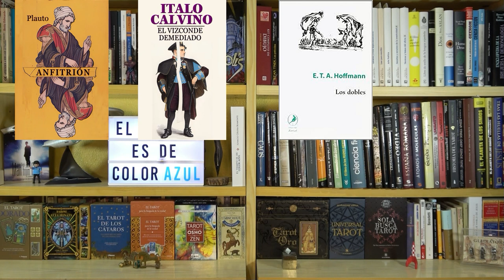BILOCACIÓN: estar en dos lugares a la vez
¿Es posible que alguien pueda estar en dos lugares distintos a la vez? Estariamos hablando de episodios de bilocación. De algunos místicos, filósofos y escritores se cuentan situaciones en las que se encontraban en dos lugares al mismo tiempo: Pitágoras, San Martín de Porres, Sor María de Jesús de Ágreda, Lord Byron y muchos más. De todos ellos, Sor María de Jesús, la Dama Azul, es de la que existe más documentación, pues se refieren más de 500 bilocaciones. Nunca salió de su convento en Ágreda y, según se cuenta, evangelizó indígenas de Nuevo México y Texas.
Es un misterio sin resolver. No se puede afirmar si es posible o no, sin embargo es un tema fascinante que quizá se pueda abordar científicamente en un futuro, sobre todo si se llega a confirmar un vínculo estrecho entre la consciencia y la conformación de la realidad.
En este breve documental describo algunos casos fascinantes de bilocación y tambíén cómo se presenta este fenómeno en la literatura y hasta en la cultura popular.